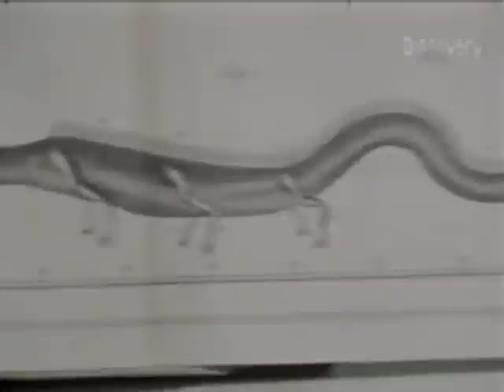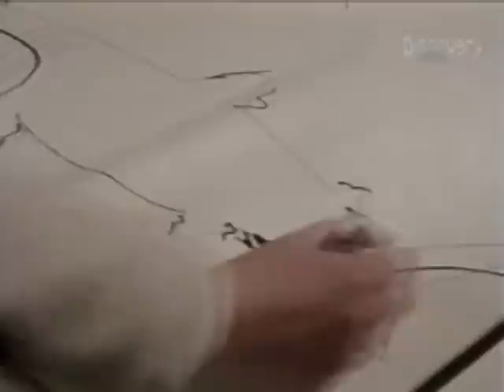mysterious world sea monsters 3 of 3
arthur c clarkes mysterious world monsters of the deep